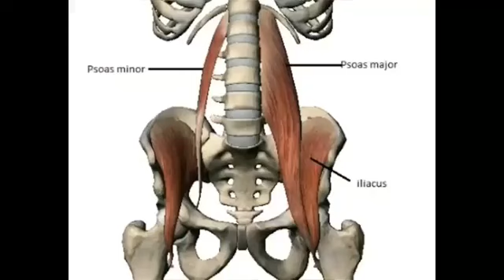Vídeo 36 Iliopsoas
O iliopsoas é formado pelos músculos psoas menor, psoas maior e iliaco e sua principal função é realizar flexão do quadril.
Quando encurtado, a pelve tende a ateverter, consequentemente a coluna lombar entra em hiperlordose favorecendo um quadro de lombalgia, resultando em desvios posturais e alterações biomecânica em determinados movimentos e exercícios, tais como correr e agachar.
Restabelecer a função do quadril passa também pelo iliopsoas já que ele pode influenciar diretamente na mobilidade e estabilidade dessa articulação.
Exercícios com mini bands e alongamentos dinâmicos são muito utilizados nos treinamentos com o intuito de promover essa melhora, assim como a auto liberação miofascial, porém, essa talvez não seja tão efetiva por se tratar de uma musculatura profunda e possivelmente a melhor estratégia para essa liberação, deveria ser realizada por um fisioterapeuta com habilidades em técnicas manuais.
O tratamento multidisciplinar é um excelente caminho.
Obrigado!